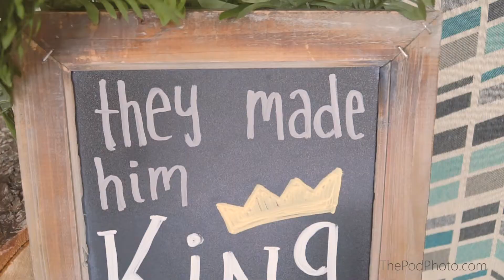Boy Cake Smash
Where the Wild things are Inspired cake smash photo session.